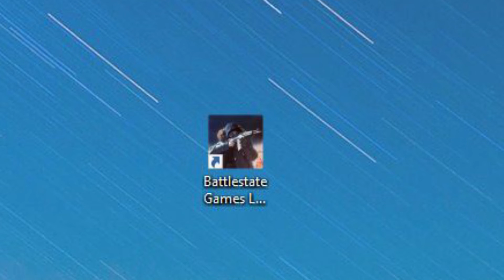The Tarkov Experience